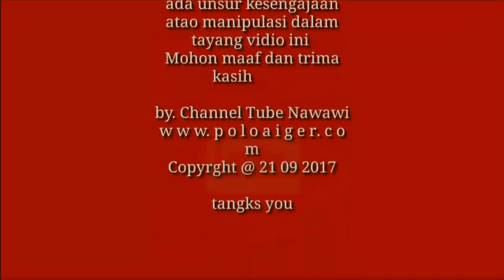SOLIDARITAS CROW.!! ( Berhenti Untuk Melakukan Sholat )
Po dieng indah
Pengalaman dalam perjalanan banyak bisa kita ambil melakukan perjalanan seperti armada ini pelayanan terhadap penumpang luar biasa sangat terpuji bila penumpang dalam keadaan darurot siap mempersilahkan penumpangnya melakuakan seperti sholat bila waktu menjelang tiba.

terima kasih